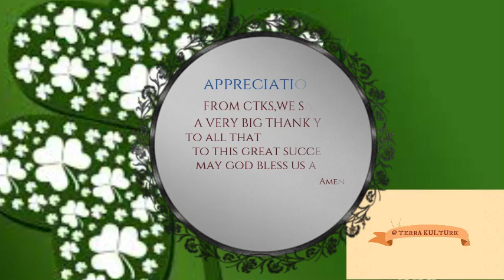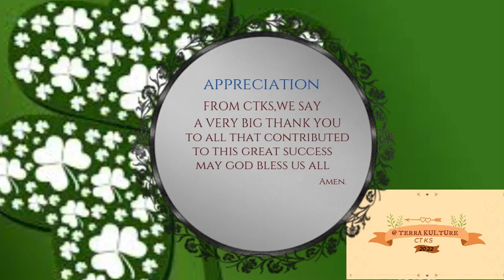TERRA KULTURE PHOTO SECTION